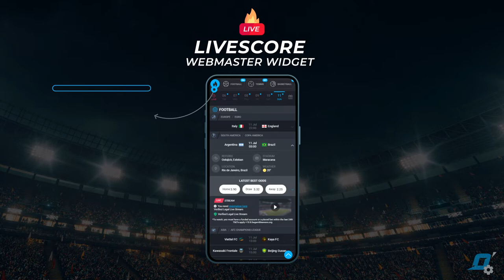Sports Betting Widgets: What Is The Oddspedia Livescore Odds Webmaster Widget?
Stay close to the game and never miss any of the excitement with Oddspedia’s Livescore widget. Get comprehensive and reliable data on 30+ sports and enjoy instant updates about score changes in real-time as well as live odds from major bookmakers.

now!